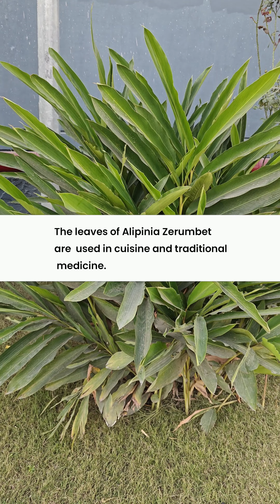Alpinia,Alpinia Zerumbet, Shell-ginger, False cardamom Butterfly ginger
Ornamental, medicinal plant